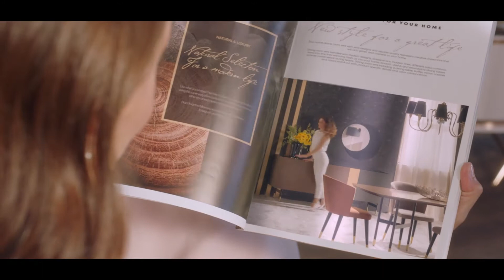Enza Home 2021 | Welcome to Enza Home Pakistan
Turkish Home Furniture Store with Modern & Contemporary Designs & World Class Beddings in Lahore & Islamabad.